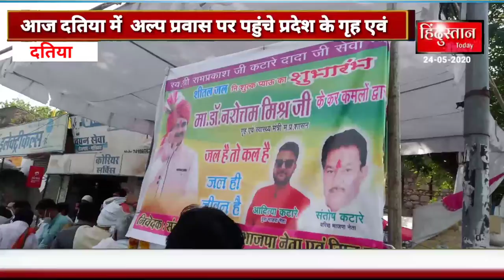आज दतिया में अल्प प्रवास पर पहुंचे प्रदेश के गृह एवं स्वास्थ्य मंत्री डॉ नरोत्तम मिश्रा ने दतिया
दतिया -
  आज दतिया में  अल्प प्रवास पर पहुंचे प्रदेश के गृह एवं स्वास्थ्य मंत्री डॉ नरोत्तम मिश्रा ने दतिया  बंगले  पर कार्यकर्ताओं से की मुलाकात वहां से राजगढ़ चौराहे पर अचानक कोरोना  जंग लड़ रहे पुलिस विभाग के जवानों से मुलाकात की और उनके साथ बैठकर सत्तू का सेवन किया और जल प्याऊ का उद्घाटन किया नोनेर ग्राम के लोगों को खाद्य सामग्री वितरण की उपस्थित कार्यकर्ता प्रदेश कार्यसमिति सदस्य भूरे चौधरी जिला उपाध्यक्ष सुमित यादव जिला मंत्री कप्तान सिंह कुशवाहा जेपी शर्मा उपस्थित रहे